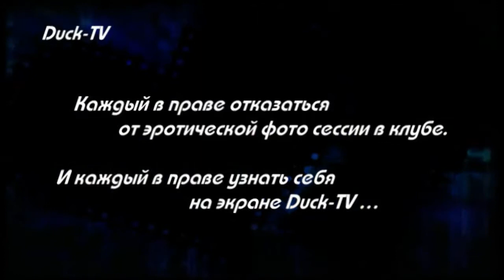Duck dance 10